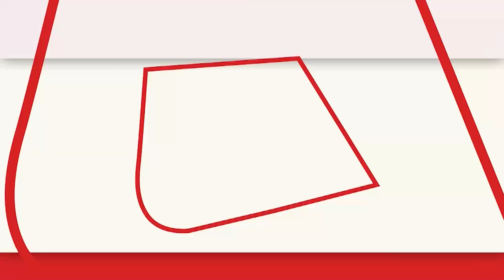Himachal Landslide: Pandoh Dam के पास टूटी फोरलेन सड़क | Himachal Flood | Aaj Tak News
मंडी जिला के पंडोह डैम के पास कैंची मोड़ से शुरू होने वाला फोरलेन भारी बारिश के कारण क्षतिग्रस्त हो गया है। कैंची मोड़ के पास टूटे हुए फोरलेन के वीडियो सामने आए हैं जो यह बताने के लिए काफी हैं कि मंजर कितना भयानक है। सड़क कई फुट नीचे तक धंस चुकी है और फोरलेन जमींदोज होने की कगार पर पहुंच चुका है। वहीं, फोरलेन का दूसरा हिस्सा पहाड़ी से गिरे मलबे के कारण पूरी तरह से बंद हो गया है.